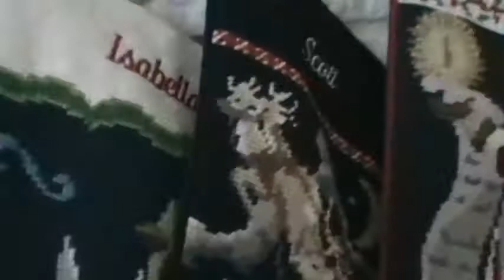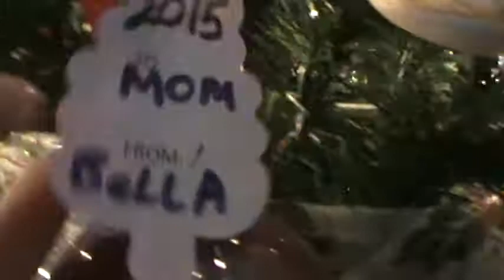Christmas tree 12.13.2018 pt2